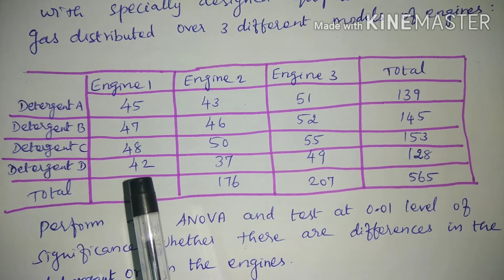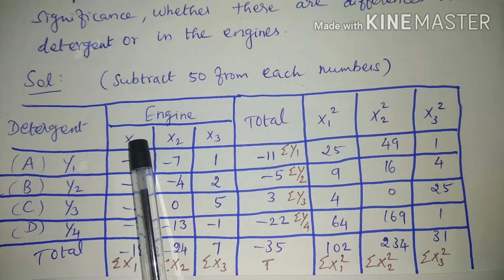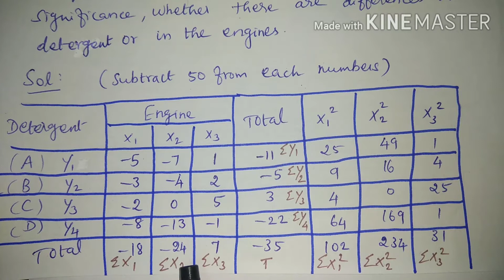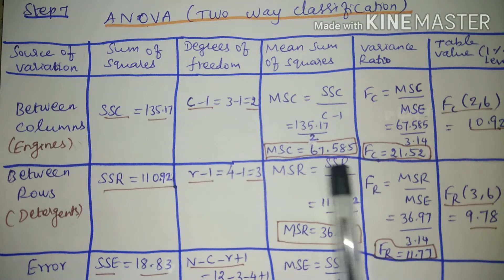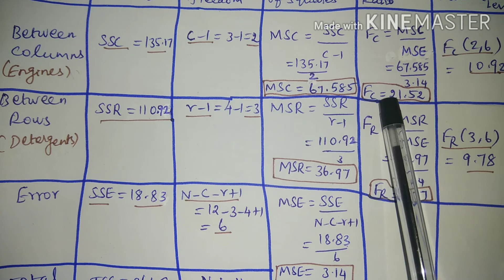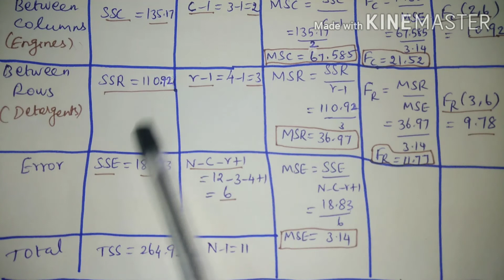P&S(Part-17) ANOVA (Two way classification)[In Tamil]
P&S, Probability and Statistics,ANOVA (Two  way classification), Randomized Block Design (RBD)